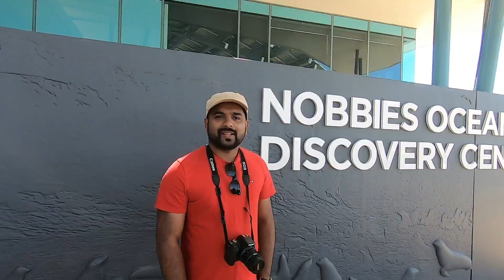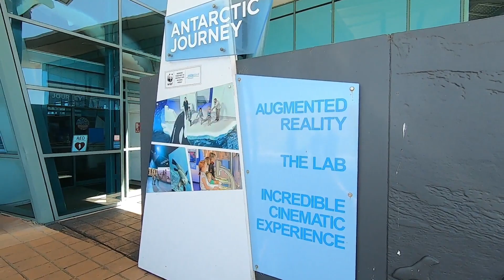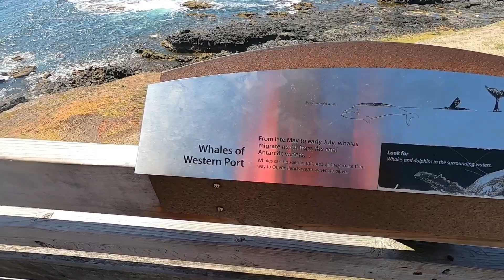Philip island Australia Melbourne Malayalam Vlog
Phillip Island, a popular day trip from Melbourne, lies just off Australia’s southern coast. At Summerland Beach, spectators gather daily at sunset to watch the Penguin Parade, when Little penguins come ashore in groups. The Nobbies outcrop is the viewing site for Seal Rocks, home to a large colony of Australian fur seals. The Phillip Island Circuit is a well-known track for motorcycle and car racing.